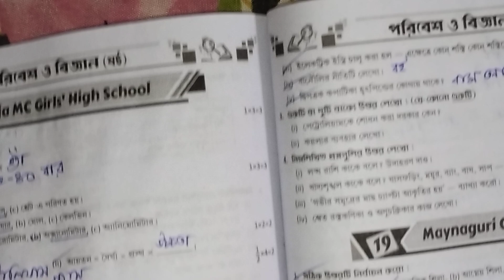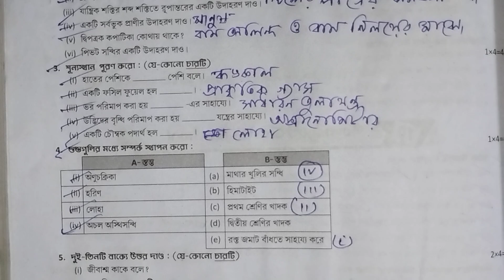Class 6 poribesh 2nd summative💥 ray martin question bank class 6 Poribesh 2024🔥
your quries. 🤔🤔🤔

ray martin question bank class 6 poribesh 2nd unit test
social question paper 2024 class 6 science
2nd unit test suggestion
ray martin question bank class 6 science 2024
ray martin question bank class 6 science 2024 2nd summative
class 6 poribesh 4rd chapter question answer
class vi physical science
class 6 poribesh 2nd unit test question answer
class 6 poribesh o bigyan 2nd unit test suggestion
class 6 2nd summative question poribesh
RAY &MARTIN QUESTION BANK 2024 Poribesh Class 6  মধ্যশিক্ষা পর্ষদ প্রদত্ত নমুনা প্রশ্নপত্র